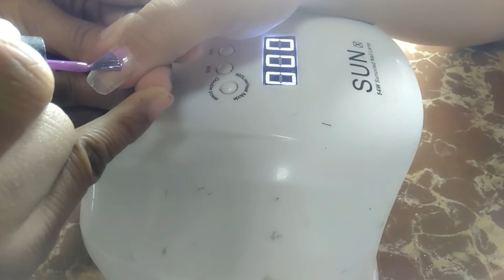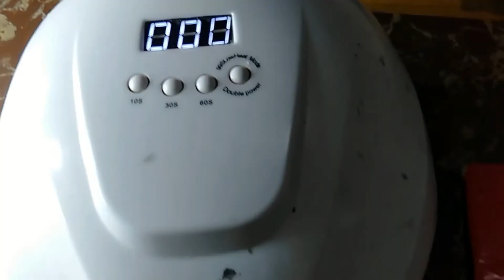butterfly/violet UV gel💅